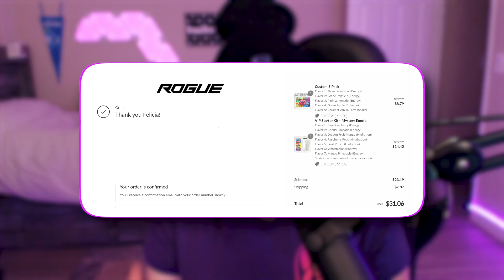DIRTY LYRIC PRANK made him BLUSH... 😳 (Fortnite Squad Fills)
💰 support a creator code: shelbyrenae - i get 5% of the revenue if you use this!
0:00 intro
1:18 lyric prank
7:49 outro
8:41 outtakes